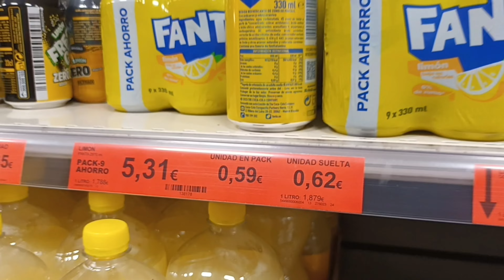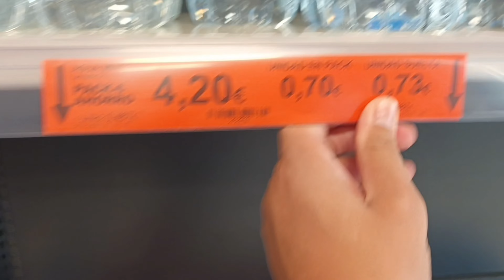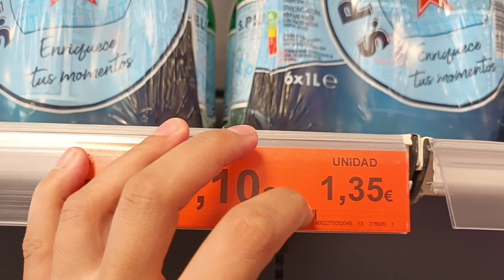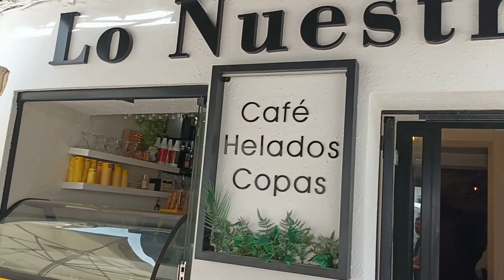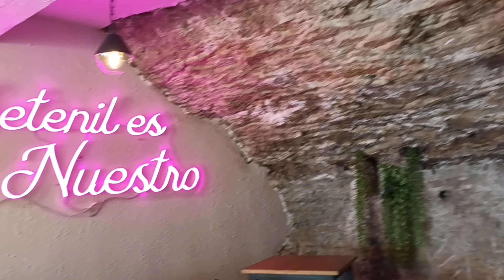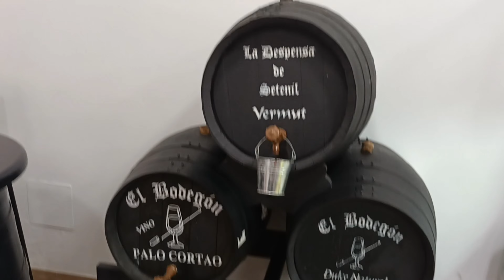Viajando pela Espanha de Carro: Setenil de Las Bodegas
No vídeo, compartilhamos a nossa experiência ao deixar Málaga e explorar brevemente a deslumbrante cidade de Setenil de las Bodegas, famosa pela peculiaridade de suas casas construídas sob rochas naturais.